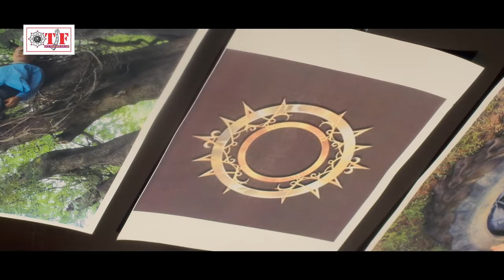Khesari Lal Yadav | Rawdy Inspector | राउडी इंस्पेक्टर | Full Hd Official Trailer | Megha Sree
Movie - Rowdy Inspector
► Starring - Khesari Lal Yadav, Megha Sree, Mahesh Acharya, Raksha Gupta & Nandini etc.
►Co-Directer - Bikshu
►Story & Screenplay - Shankar
►Dialogue - Arvind Tiwari
►Produced by - Mahankali Diwakar
➤Lyrics - Pyare Lal Yadav, Satya Sawarkar, Vinay Nirmal, Vijay Chauhan, Arvind Tiwari, Chandan
➤Choreographer - Mahesh Acharya & Praveen Selar
➤DOP - E Whi Whi Prashad
➤Editor - Tirupatti Ready
➤Fight Master - Drogan Prakash
►Executive Producer - Mithlesh Tiwari
➤Marketing Head - Vijay Yadav
➤Promoter - Sonu Yadav